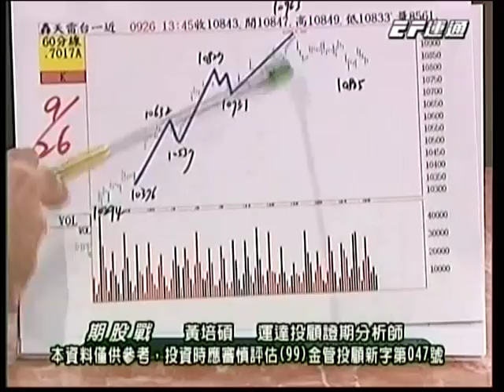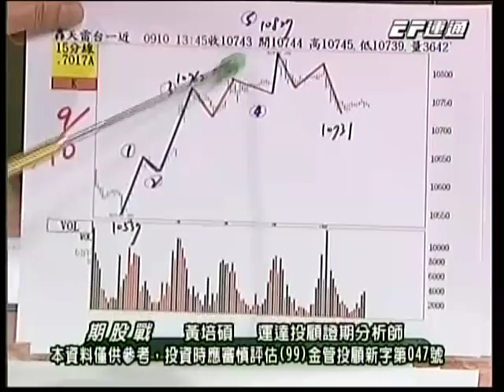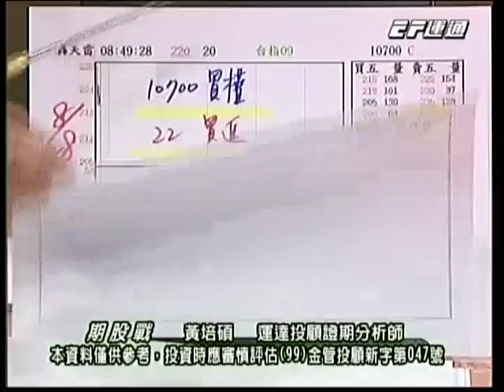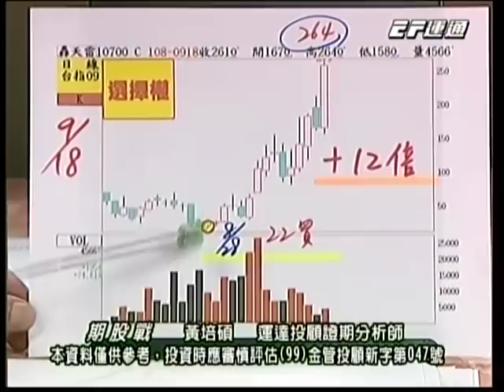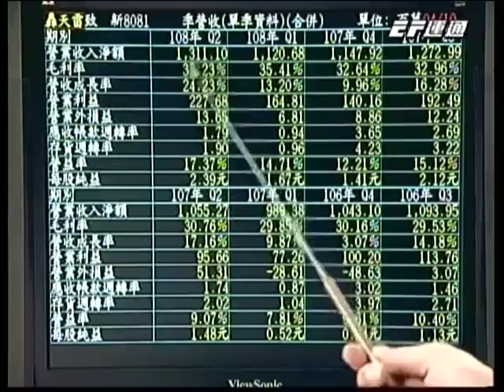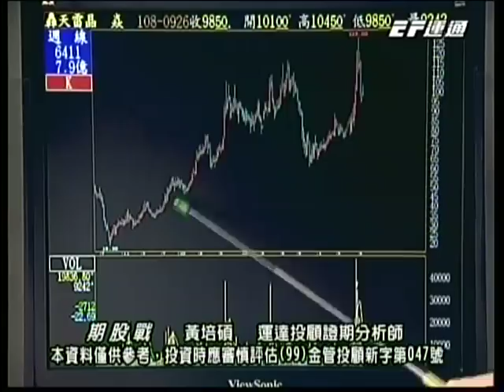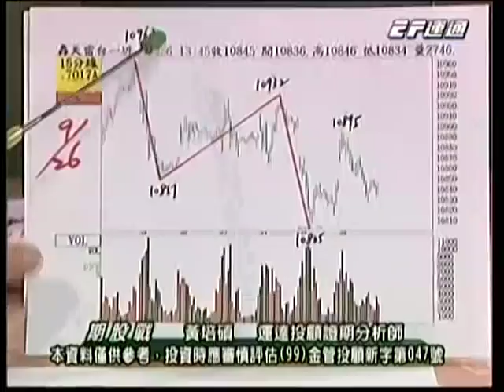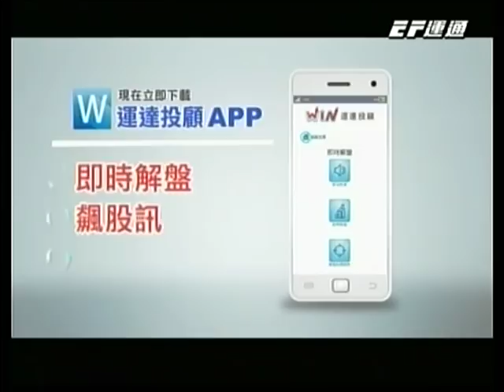20190926 1400 黃培碩 期股戰